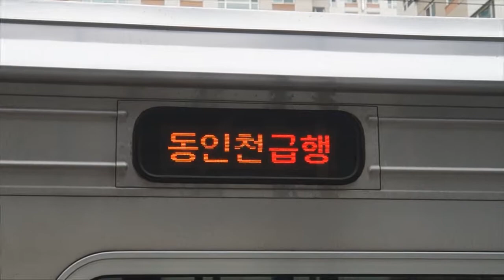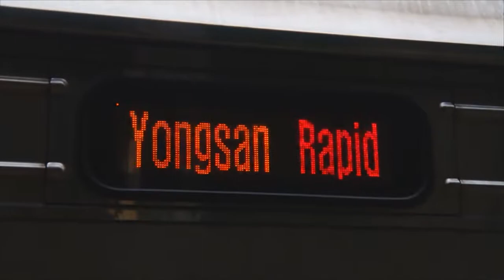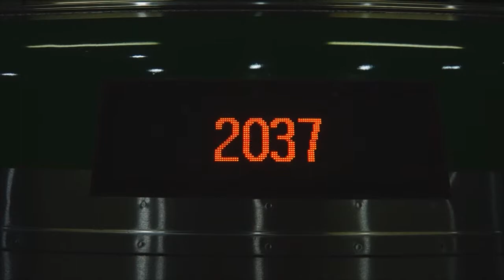Seoul, South Korea Railfanning (한국철도공사/수도권 전철) - June 22, 2013 (part 2)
Here is part 2 of various videos taken on June 22, 2013, featuring Line 1 (1호선) and trains of the Korea Railroad Corporation (Korail)! Retired Korail 1000-series 2nd generation trains (중저항) and older Saemaeul class (새마을호) trains can be seen running, as well as stations prior to the installation of screen doors.